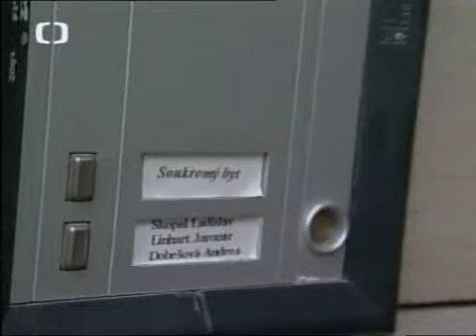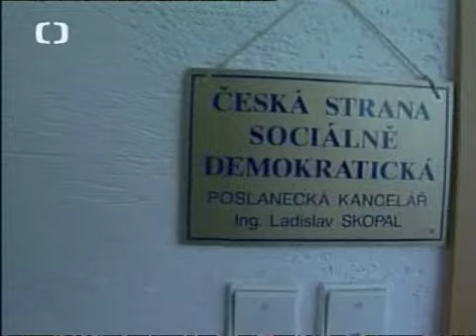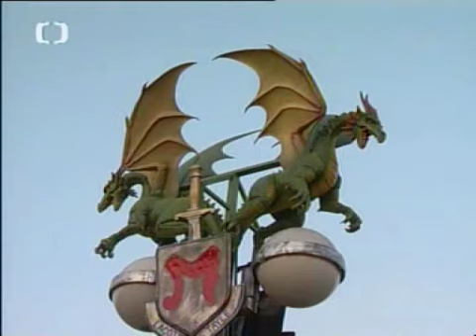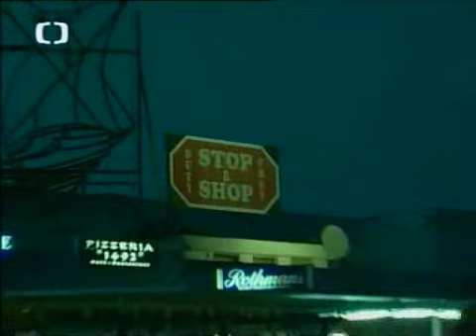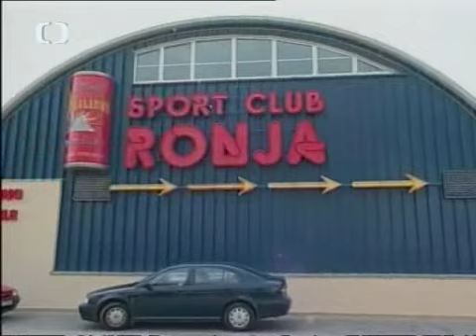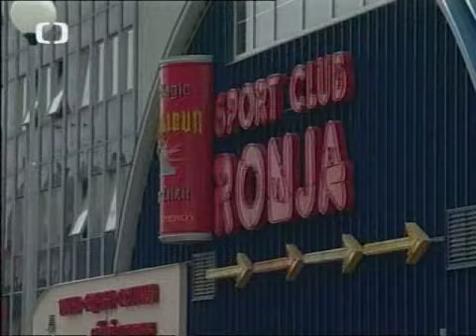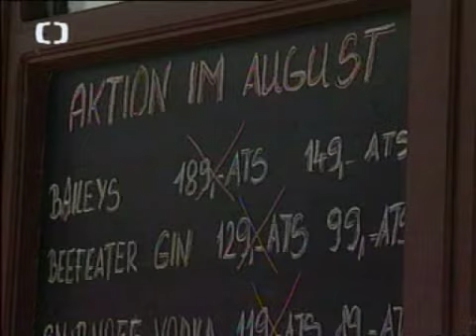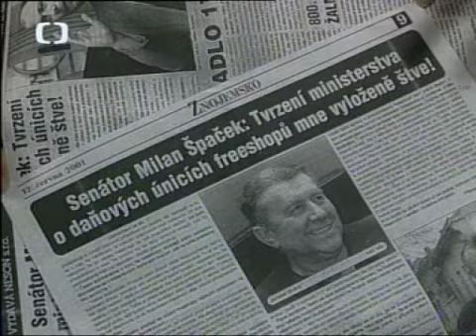Byznys na hranicích